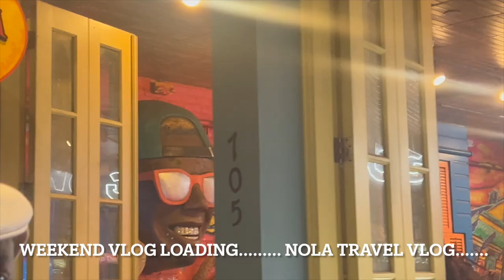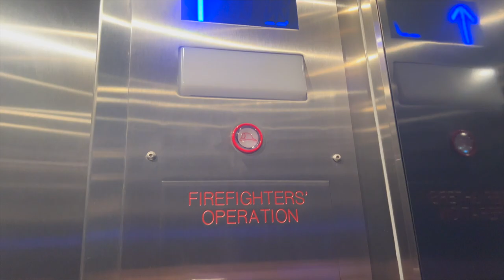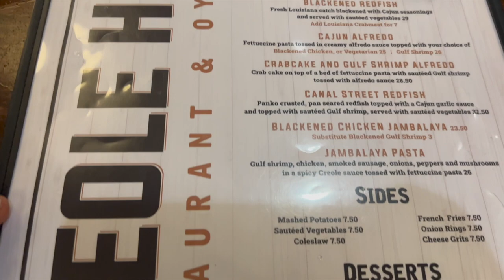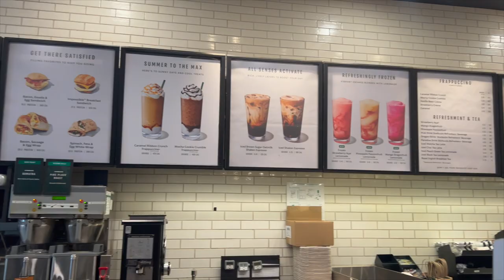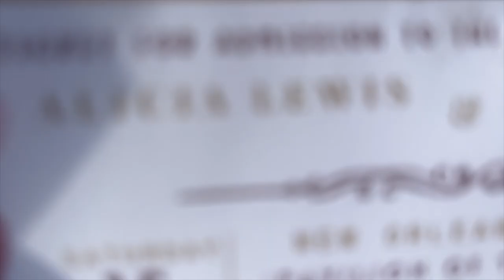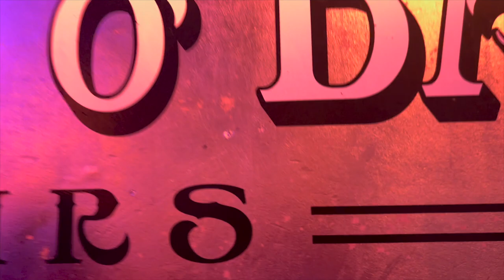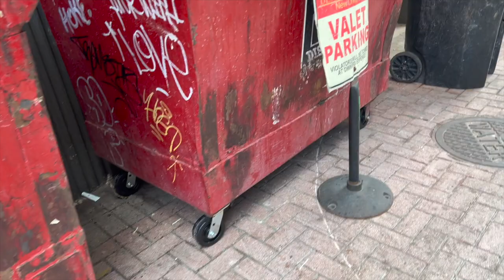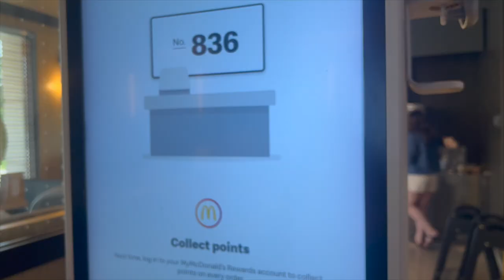NEW ORLEANS VLOG| WEEKEND IN MY LIFE:Road Trip•Bourbon St•OMG THEY HIT OUR CAR!•Wedding•Food &More.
What's Happeninnn, WHATS POPPINNN GANG💕

I heard y'all were ready for the Vlogs✨ Come Vibe with your Girl✨

ROAD TRIP TIMEEE!! COME VIBE WITH YOUR GIRL AROUND NOLA BABY ! MOST DEFINITELY GOING BACK AGAIN!!!

WE HAD A TIME! We went to NOLA for our Cousin(Bae Cousin) Wedding and BABY we had a BALL❤️🥰 FROM TURNING UP,DRINKING, EATING & Soend time together! OH AND SOMEONE HIT OUR CAR🥴 A MESS! Coke Kick it with us& TURN UP❤️

Make sure to Shop My EXCLUSIVE GLOSS✨ 💋'sbyTay Exclusive Gloss

What camera do you use? (I Use my IPHONE 13 PRO MAX)

What do you use to edit your videos? (iMovie)(Videoleap)

What apps do you use for thumbnails ? (I actually make my own with Picsart)

Other queries:

It's just tayee
Its_ just tayee
Its_justtayee
Just tayee
Jus Tay
Just tae
bourbon review
Nola vlog
new orleans vlog
things to do in New Orleans
new orleans travel
what to do in New Orleans
New orleans travel vlog 2023
Wedding vlog
Weekend vlog
French quarter New Orleans
french quarter
new orleans travel guide
new orleans guide
new orleans attractions
new orleans tourist guide
visit New Orleans
best New Orleans
new orleans city guide
new orleans 10 attractions